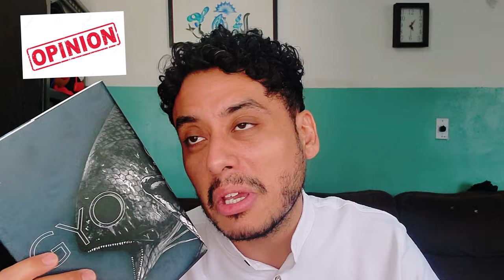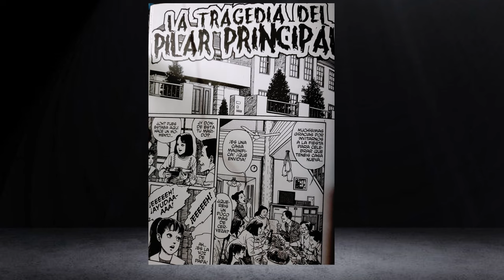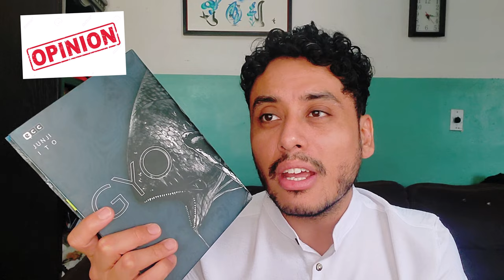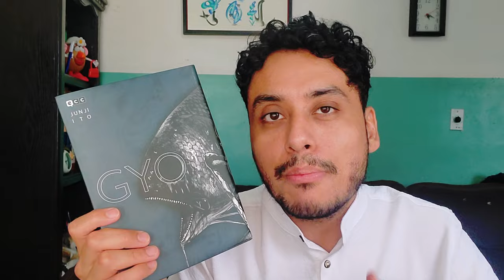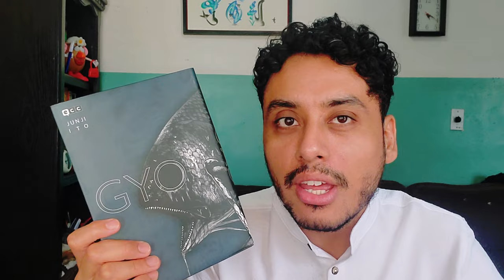¿Gyo de Junji Ito Cumplió con Mis Expectativas? - Mi Reseña Sincera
La historia se desarrolla alrededor de una pareja, Tadashi y Kaori, quienes pelean para sobrevivir a una horda de peces que han revivido encima de patas metálicas que son propulsadas por un olor conocido como "el hedor a muerte".